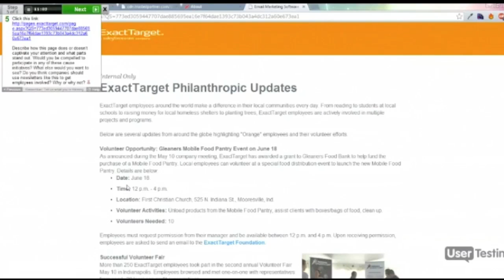Corporate Cause Calendar HD